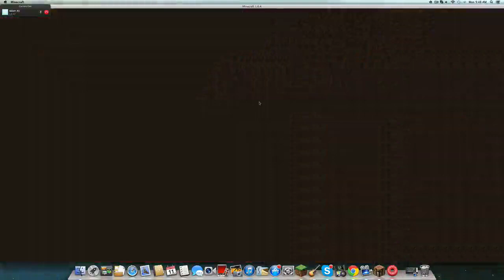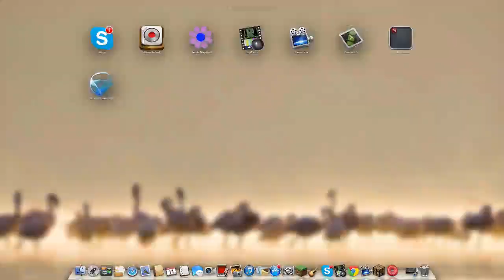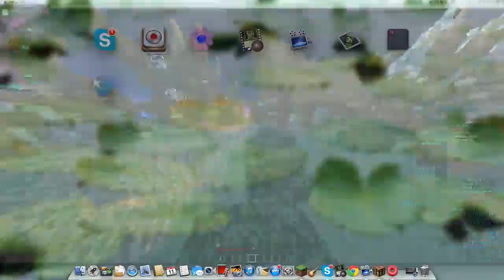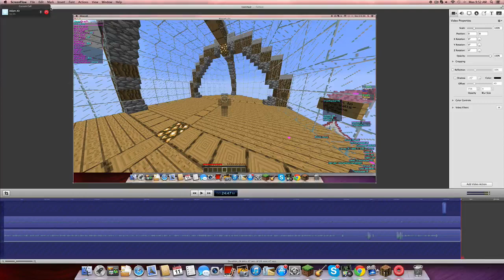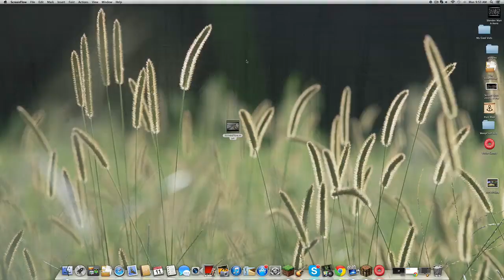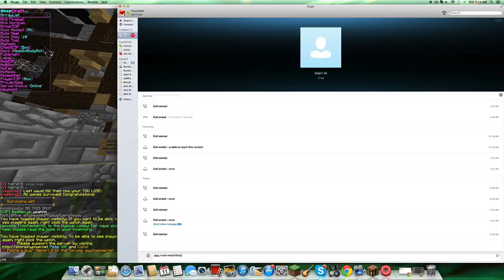Hypixel: Hacking In VampireZ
Hi Guys My name is Tronohacker or whatever my name is and today I was playing with my brother (Younger).Please like sub and share the vid please oh and DIE IN A HOLE!